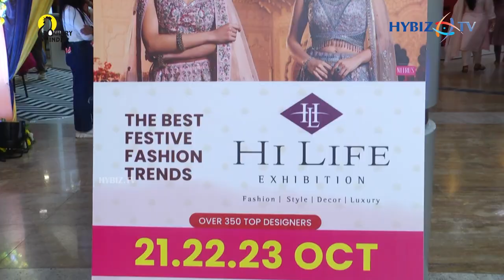The festive edition of Hi Life Hyderabad had a glittering launch. Watch now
Stunning Actresses Rashi Singh, Chandni Bhagwanani, Priyanka Chowdhari and others graced the event in the presence of Aby Dominic, MD & CEO, Hi Life! Shop the hottest trends for Navratri & Dussehra.A wide array of Designer Wear, Jewellery, Accessories, Luxury, Home Decor and more curated from across India.Join us on the 21, 22 & 23 October at the Novotel Hyderabad Convention Centre, Hyderabad. Courtesy: HYBIZ TV HD